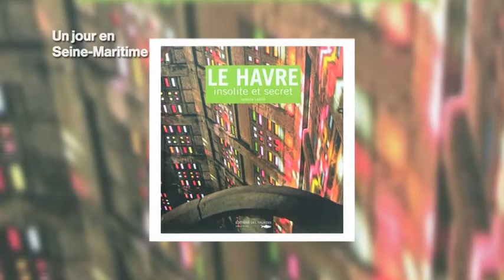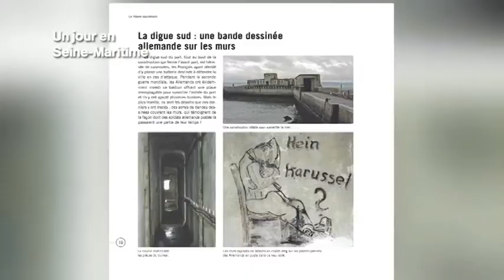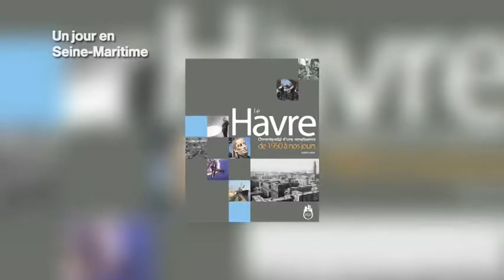Le Havre secret et insolite par Isabelle Letelie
Auteur du livre "Le Havre secret et insolite", Isabelle Letelié ne cesse de se passionner pour la ville du Havre. D'origine non havraise, cet auteur a su apprivoiser ce territoire avec son propre regard et a récemment publié "Le Havre - Chronique(s) d'une renaissance, de 1950 à nos jours".